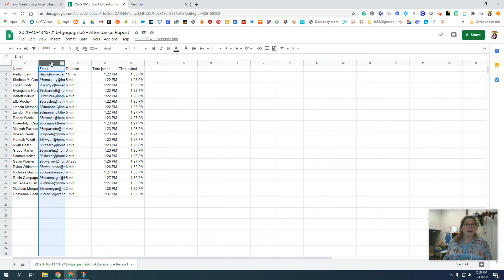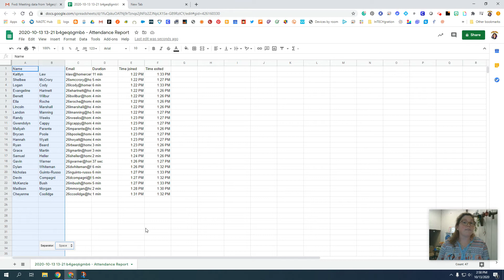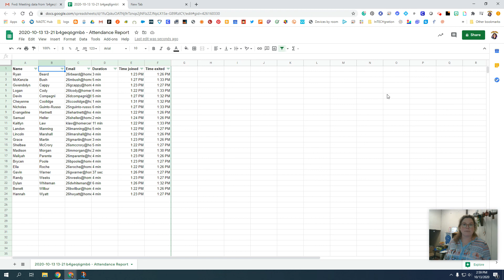Google Meet Attendance Alphabetize By Last Name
Looking to alphabetize your google meet attendance?  Here is how to do it!